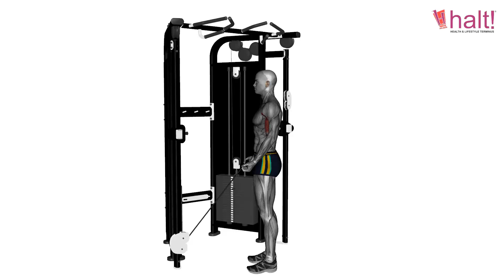Biceps Workout | Exercise 14 | Bicep Curl Low Cable Machine Normal Grip | Halt Nutrition